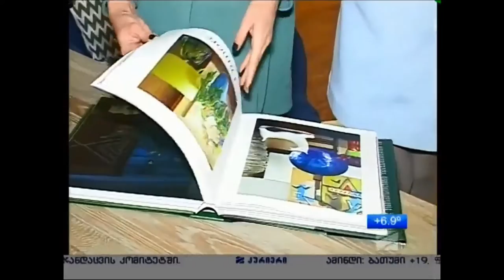Laboratory My Home - დილამშვიდობის საქართველო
2014 წლის ოქტომბრიდან, საერთაშორისო კორპორაციამ ICR 1500მ²-ზე გახსნა „ლაბორატორია ჩემი სახლი“, რომელიც მოიცავს აქსესუარების მაღაზიას, ბიბლიოთეკას დიზაინერებისა და არქიტექტორებისათვის და კაფეს 100 ადამიანისათვის.

"ლაბორატორია ჩემი სახლი" დაგეხმარებათ ცხოვრების სტილის შექმნაში.

გვესტუმრეთ:
► აღმაშენებლის ხევანი მე-12 კმ;
► დადიანის 7 ს/ც "ქარვასლა" პირველი სართული;
► ჭავჭავაძის გამზ. 37 ლ (სუპერმარკეტი "სმარტის" შენობაში მე-2 სართულზე).